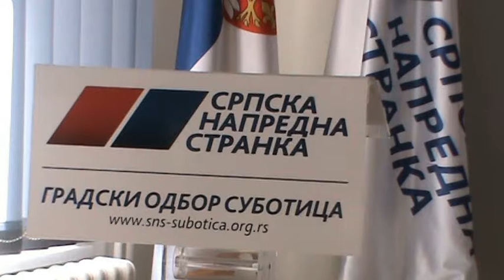SNS Subotica press 13022020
super-info.rs

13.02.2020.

Subotica vodi pozitivnu populacionu pronatalitetnu politiku

Na konferenciji za medije u Gradskom odboru Srpske napredne stranke u Subotici, predstavljene su mere i napori koje Grad Subotica čini na planu populacione pronatalitetne politike.

Pored niza podsticajnih mera kako u okviru pronatalitetne politike, takođe i ekonomskog osnaživanja porodica sa više dece, novina je i nedavno otvoren Centar za vantelesnu oplodnju pri Opštoj bolnici Subotica, a za program vantelesne oplodnje iz gradskog budžeta je izdvojeno oko milion dinara. U skupštinskoj proceduri je Odluka o povećanju starosne granice žena koje ulaze u program subvencionisanja programa vantelesne oplodnje sa 42, na 44 godine.
U okviru podsticajnih populacionih i pronatalitetnih mera obuhvaćene su i mere značajne za stanovništvo prigradskih naselja, samohorani roditelji i ekonomsko osnaživanje višečlanih porodica poljoprivrednika, a uvode se i usluge u okviru usklađivanja rada i roditeljstva. Prema rečima portparolke Gradskog odbora SNS, Jasmine Stevanović, pored već realizovanih mera, Grad Subotica već ima podnete aplikacije za naredne korake u ovoj oblasti kao i pripremljene nove projekte kojima će aplicirati ka svim nivoima.

Primarijus dr sci. med Aleksandar Radulović, načelnik Centra za vantelesnu oplodnju pri Opštoj bolnici Subotica, kaže da Centar odgovara evropskim standardima, a njegov značaj prevazilazi okvire Subotice i Srbije i biće umrežen u mrežu centara ovog tipa. Centar će u prvoj fazi krenuti sa 50, sledeće godine sa 130 postupaka vantelesne oplodnje, a pun kapacitet Centra za vantelesnu oplodnju prevazilazi 600 postupaka godišnje. Prema njegovim rečima osnivanjem Centra za vantelesnu oplodnju u Subotici će se povećati broj porođaja za 4 do 6 procenata.

Primarijus dr sci. med Aleksandar Radulović ističe da u borbi sa sterilitetom koji po statističkim podacima pogađa svaki sedmi par, Centar za vantelesnu oplodnju u Subotici će dati doprinos i u drugom segmentu, s obzirom da će nuditi i mogućnost zamrzavanja embriona što je posebno značajno s obzirom da je u Srbiji veoma izražen problem odlaganja materinstva, bilo iz ekonomskih, ili profesionalnih razloga.